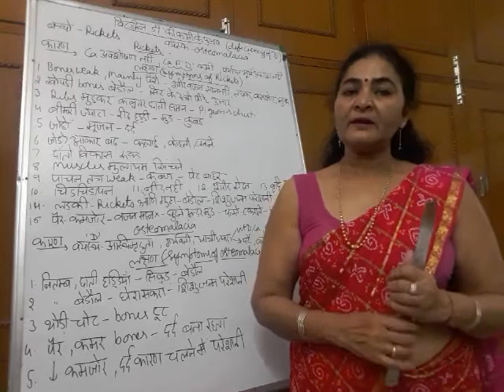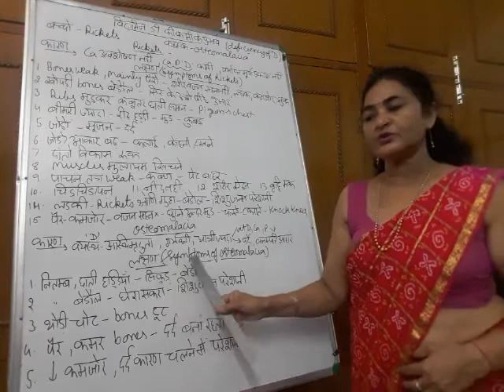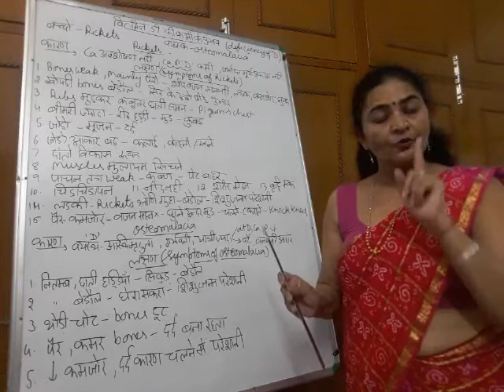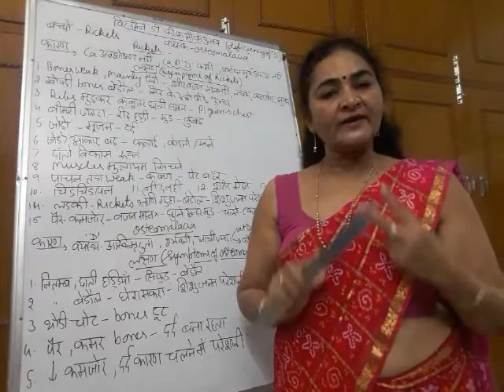Vitamin D deficiency (Foods) Lecture -47